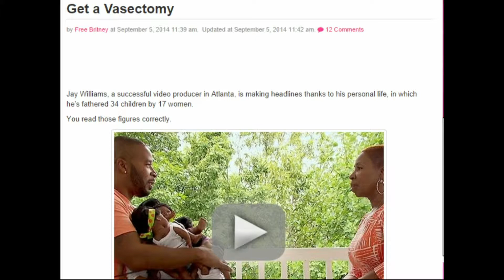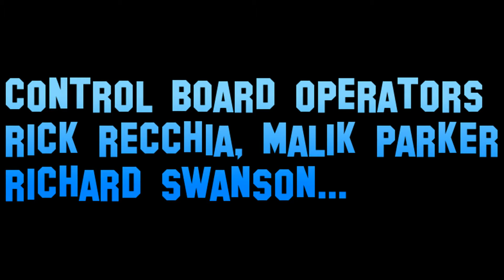THE STATUS UPDATE SHOW SEPTEMBER!